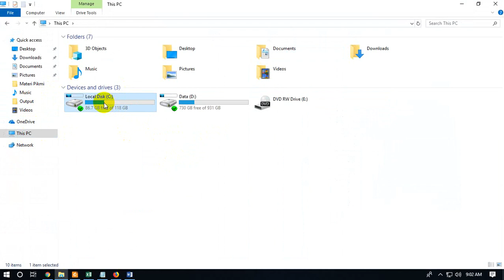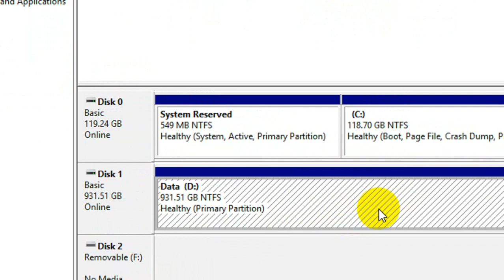Mengenal Disk Management di Windows 10 Untuk Partisi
Mengenal Disk Management di Windows 10 Untuk Partisi - Temen-temen yang merasa kehilangan drive data D di harddisk atau windows explorer, bisa mencoba menggunakan cara ini untuk minimal mengecek apakah drive D kita hilang beneran atau hanya belum ada labelnya, ini sering terjadi setelah kita salah partisi ketika instal ulang atau di windows 10 memang sering seperti ini, dicoba dulu ya, klik kanan this pc pilih manage. semoga bermanfaat.